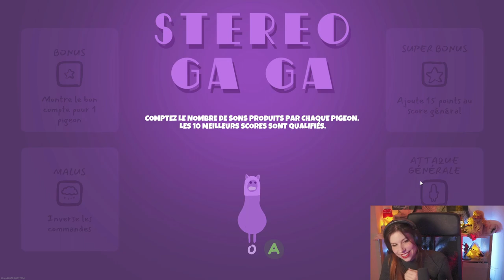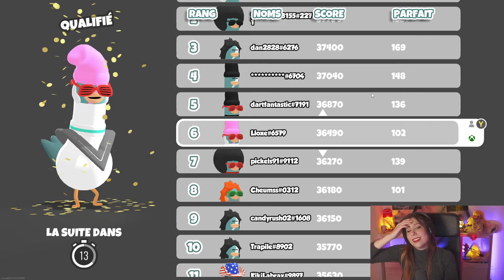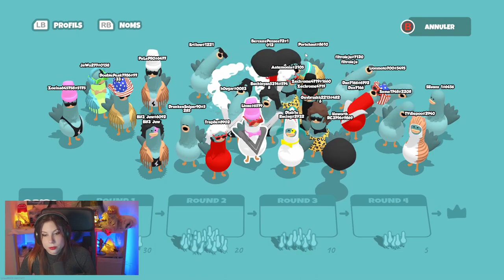Un duo BANGER - Headbanger [ft Aurel Portehaut]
Premier stream en duo avec Aurélien Portehaut ) sur le meilleur jeux à l'occasion de sa sortie officielle!